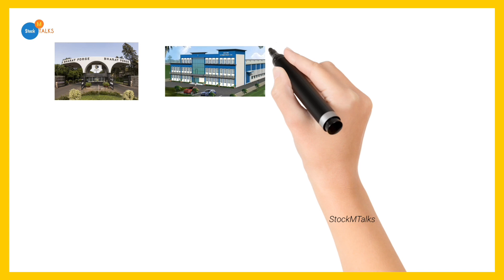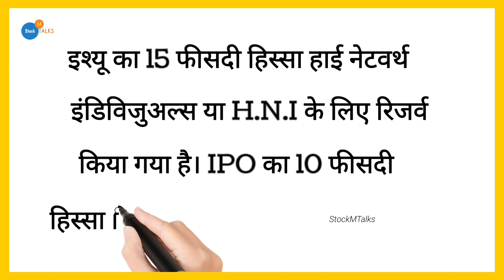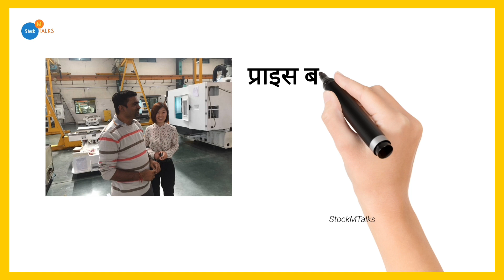JYOTI CNC Automation IPO Review | Jyoti Cnc IPO GMP | IPO 2024 | New IPO